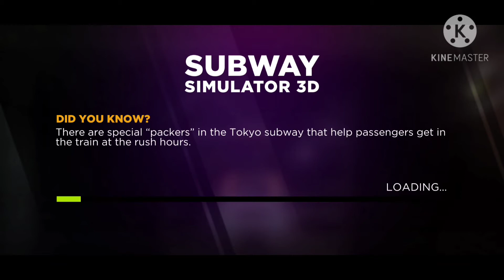Subway Simulator 3D | United States Underground | No Promotion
Hello everyone, welcome to the channel & hope you guys are doing absolutely fantastic.

Thank you so much. Be safe. Always wear the mask whenever you are going out and also use sanitizer before or after touching any surface.